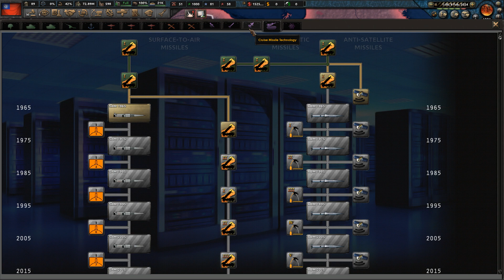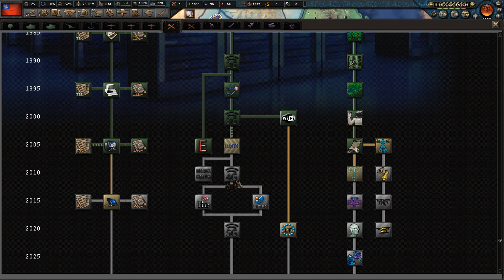ÍNDIA INVADE ARÁBIA?! | Hearts of Iron IV | Millenium Dawn: A Modern Day Mod | Myanmar #34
Episódio 34: Expansão Africana
                               Temporada 1: Tempos Incertos

Com o alvorecer de um novo milénio, um novo capítulo na história humana está prestes a ser escrito. A globalização continua a mudar a vida de incontáveis ​​milhares de milhões de pessoas, ao mesmo tempo que o extremismo crescente dá sinais de acender o fogo do conflito. Começam a surgir novas potências e nem todos acreditam que o seu lugar na ordem global, ou o de alguns concorrentes, seja garantido. Uma luta começará em breve e provavelmente mudará tudo. Você conduzirá sua nação à prosperidade e ao domínio nas próximas décadas, ou sua nação será vítima dos momentos decisivos da história?

Bem-vindo ao Amanhecer do Milênio.

Millennium Dawn é um projeto multi-mod ambientado no ano 2000 e que segue até os dias modernos. O mod em si possui árvores tecnológicas novas e exclusivas, árvores de foco, eventos e decisões para mergulhar você nas complexidades da era moderna.

Além disso, oferece um sistema económico novo e único, um novo sistema político, impostos e dívidas nacionais, facções políticas internas personalizadas, mecânica de influência internacional, modelos 3D personalizados, uma banda sonora personalizada e muito mais!

País: Myanmar

Modpack  (10 Mods).:

➡ Coring Button
➡ Coring Decisions
➡ Coring with Compliance
➡ Fast Justification
➡ MD:Lord of War
➡ Millenium Dawn: A Modern Day Mod

( #'s.: myanmar/ milleniumdawn / hoi4 )